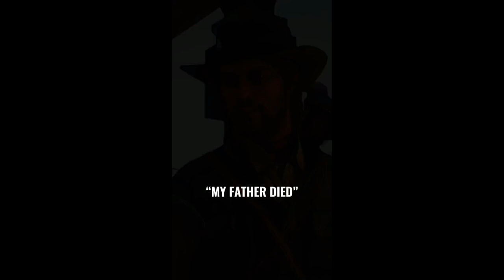John Marstons life story in RDR1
John Marston tells his story (that will happen in RDR2) to Miss Mcfarland in RDR1.